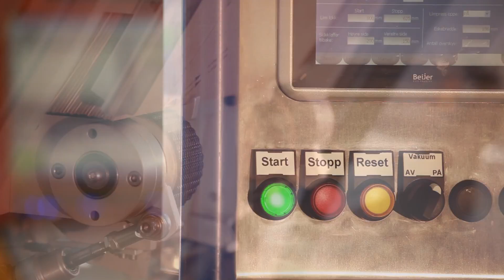FlexWrapper by Goodtech - Norsk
Goodtech Solutions har utviklet en ny, fleksibel wraparound- maskin for pakking av emballerte produkter i varierende formater. FlexWrapper har høy driftssikkerhet, god kapasitet og stor grad av fleksibilitet. Maskinen kan pakke alle slags produkter og plasseres i de fleste miljøer.